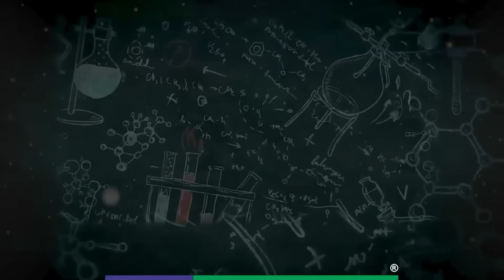Siasat ki khabrein 8th Oct 2023